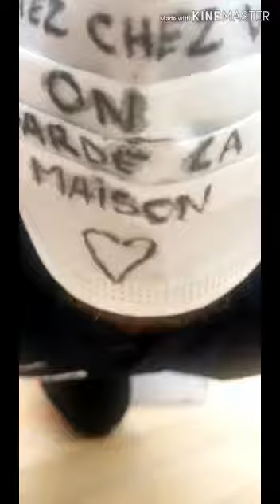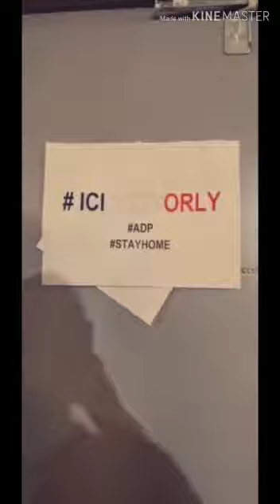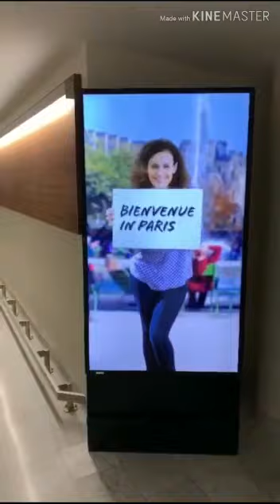dontrushchallenge serviceincendieorly stayhome adp icicestorly